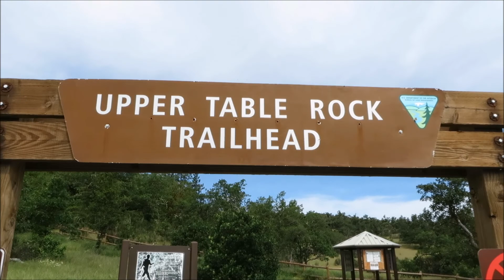We hike Upper Table Rock!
We decided to hike Upper Table Rock.